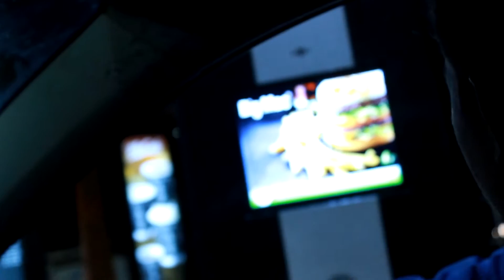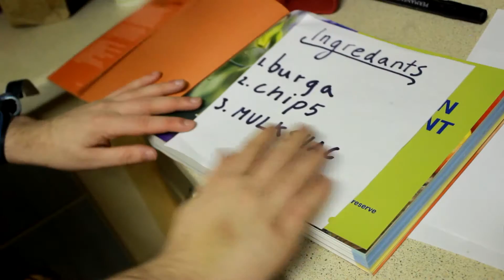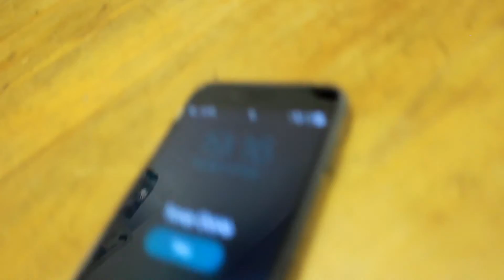The Blended Big Mac Meal Milkshake | QuinnCo